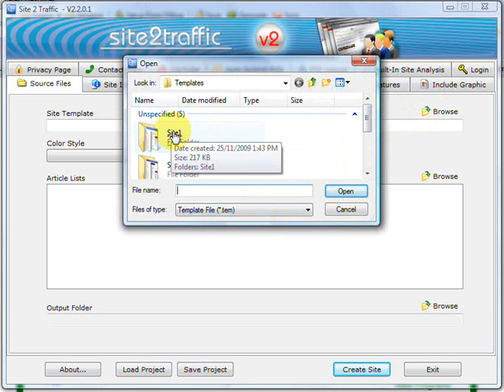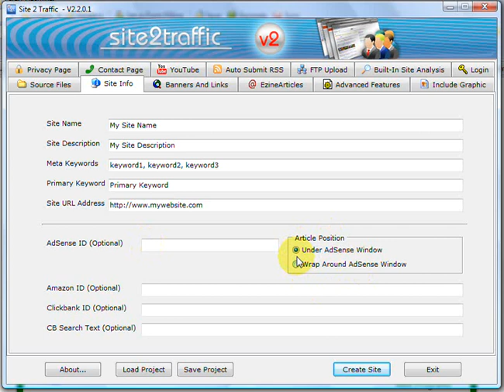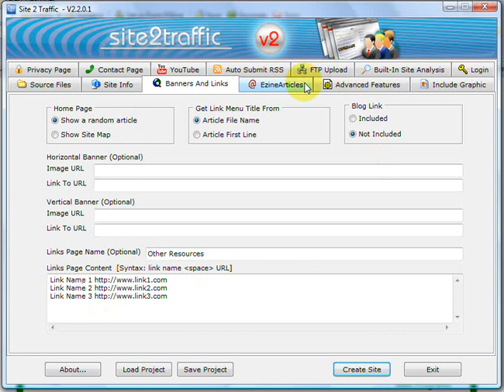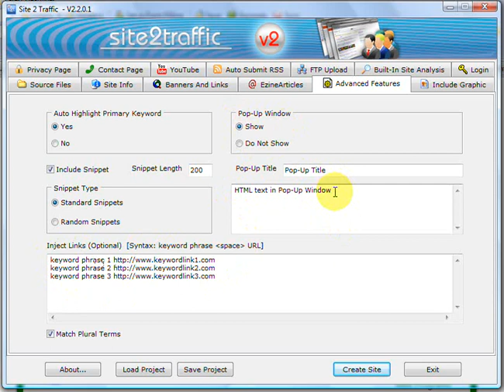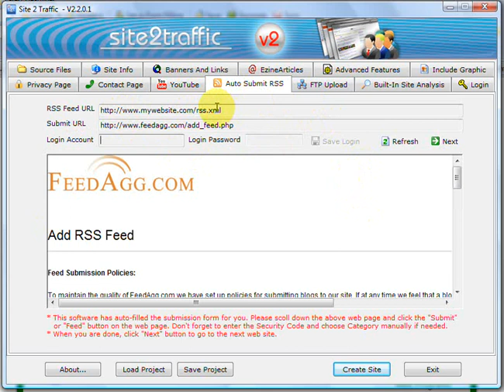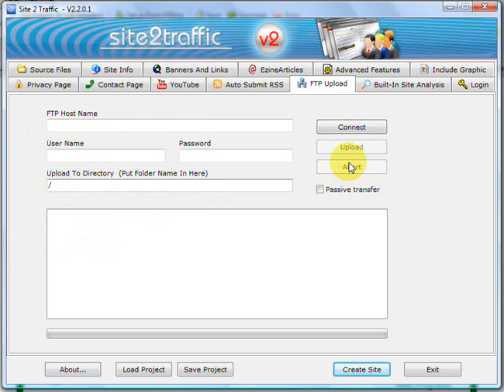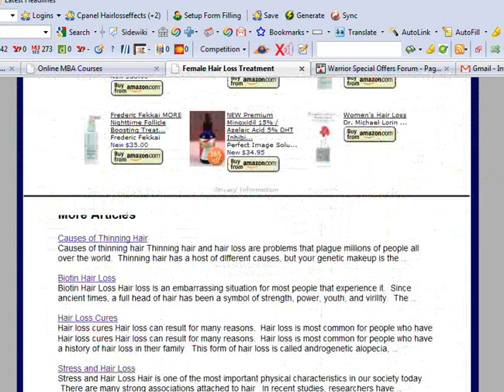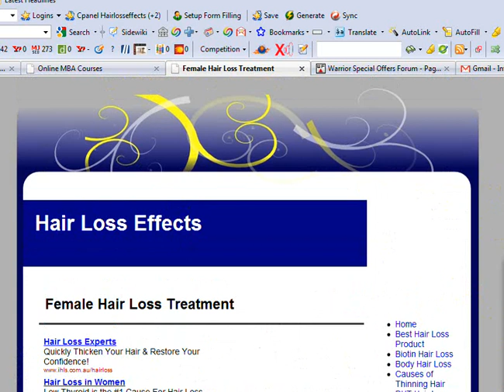site2traffic V2.2 Software - Full Overview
A full overview of the popular site2traffic software including the recent new updates and upgrades. The Website Builder that makes creating a website child's play.